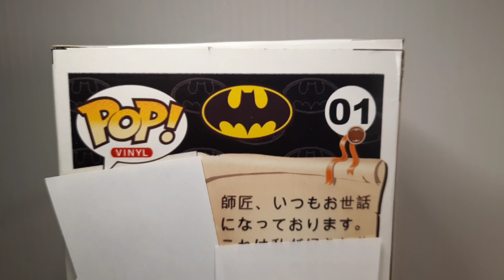Metal Rax 3er Aniversario Funko Metal Rax!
Celebrando 3 años desde nuestro primer Gameplay con este Funko que me han obsequiado